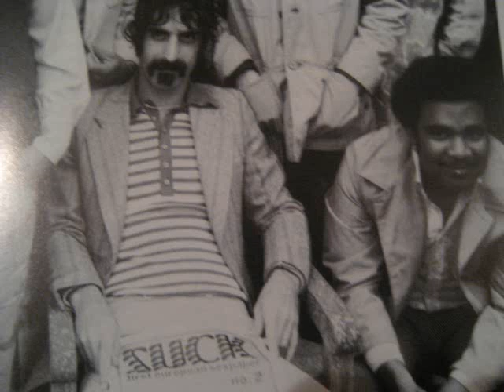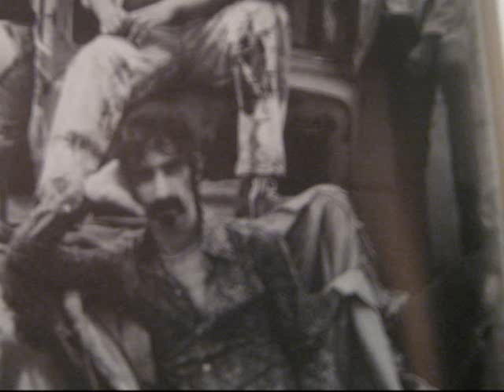Frank Zappa LIVE ( George Duke Solo ) 1973 Inca Roads